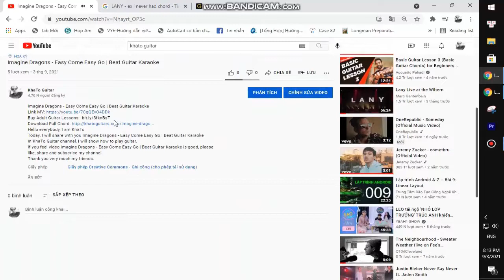Our Beloved Summer - V Christmas Tree | Guitar Tutorial